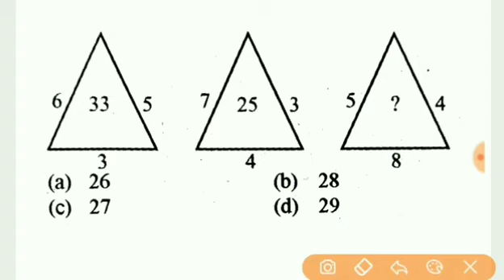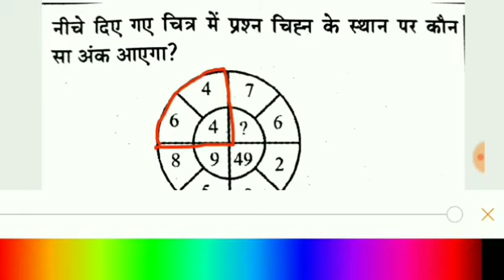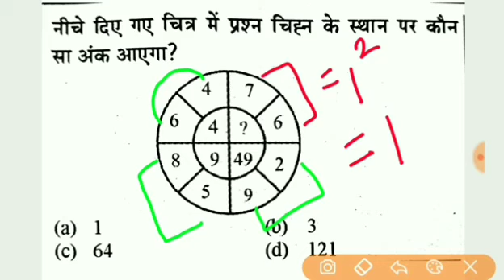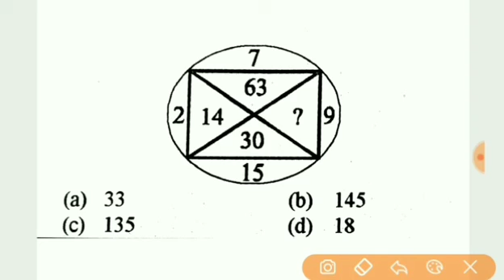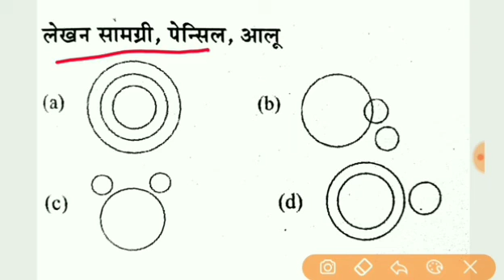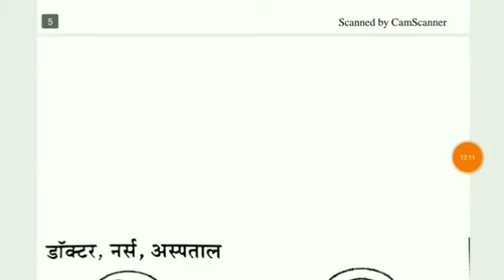Reasoning for vdo, pet exam, selected privious year question part 2